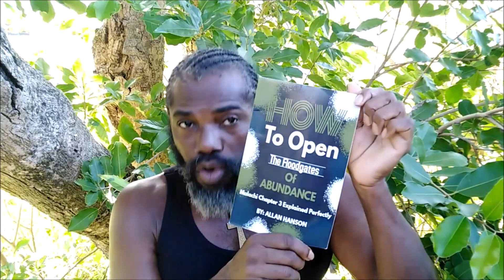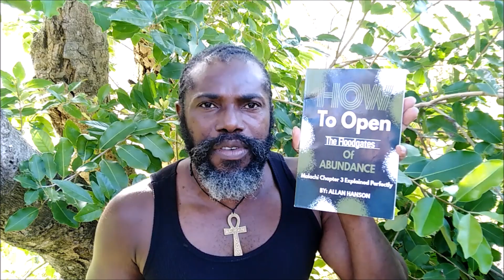The Church Lied To Us - Why Tithing Is Christianity's Biggest Scam?! The Tithing Deception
The Church Lied To Us -  Christianity's Biggest Scam?! The Tithing Deception
Tithing is one of the biggest scams and money laundering there is. Moreover, if people will read the Bible for themselves and learn to think for themselves, this scam can stop. Everyone will not recognize it is a scam but those who are honest with themselves will realize and they will get out from among them. Once you realize that your thoughts create your personality then you will know the Devil represents your negative thoughts. Therefore, you will discover that the storehouse of God is your mind. However, not until you accept this truth can the flood gates of abundance be open to you and pour you out a blessing financially and every other way.

Should Christian's Tithe?

THE NO JESUS BIBLE:

EBOOK: 66 Book Of Magic The Overcomers Bible
PAPERBACK: 66 Books Of Magic NEW TESTAMENT
PAPERBACK: 66 Books Of Magic OLD TESTAMENT BOOK 1
PAPERBACK: 66 Books Of Magic OLD TESTAMENT BOOK 2

Here are eight (8) links to my first eight (8) Books  (E-Books & Paperback)
1.Meditate To Eradicate Poverty
2.How To Turn Water Into Wine
3.How To Open The Flood Gates Of Abundance
4. Can't Be Proven Wrong
5. Your Mood Is Your Fortune
6. The Truth About Marriage
7. Buccament Bay Resort & The Messenger
8. The black mystic from Ethiopia

GRATITUDE JOURNALS:
For Him
For Her

Here Is a Lecture Called The Secret Vagina